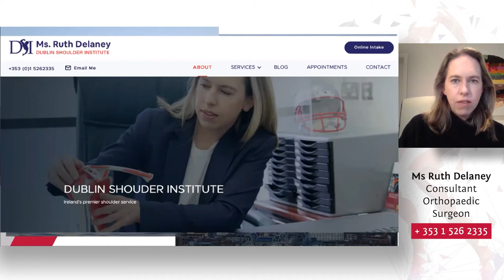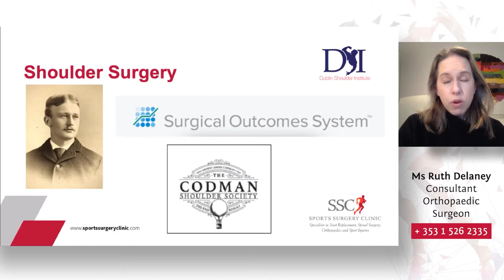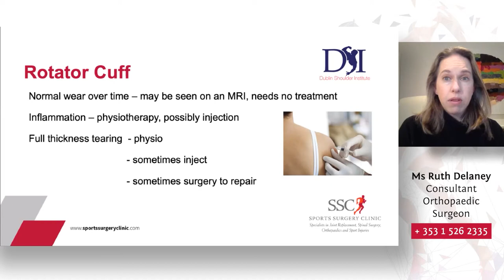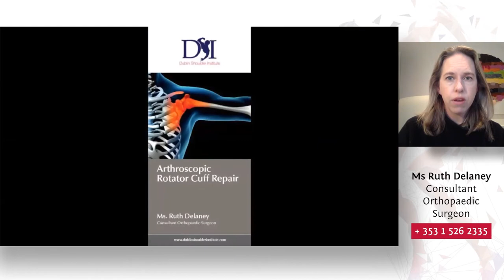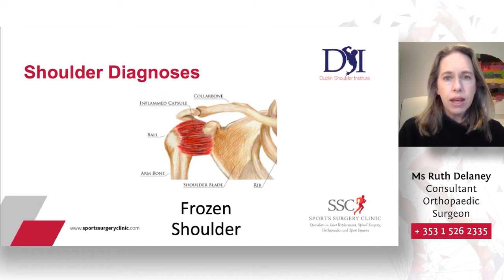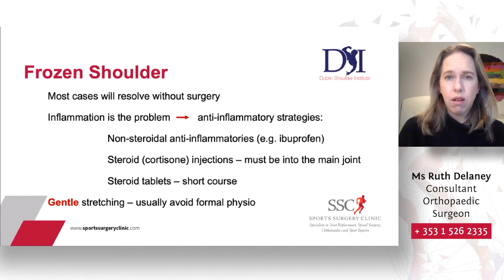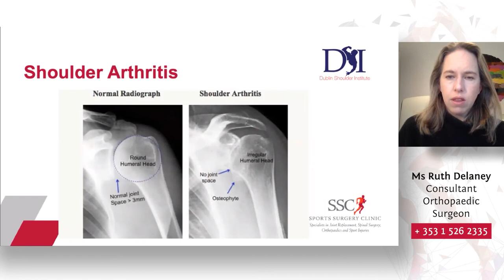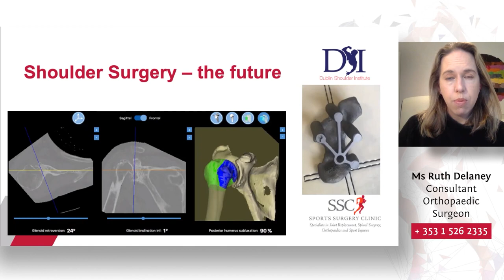Ms Ruth Delaney, ‘Common shoulder problems - diagnosis & treatment’ Consultant Orthopaedic Surgeon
Presentation by Ms Ruth Delaney, Consultant Orthopaedic Surgeon specialising in the shoulder

This digital conference, on 9 March 2021, will focus on Orthopaedics and is ideal for anybody considering joint replacement surgery in the future.

SSC Clinicians specialising in shoulder, hip and sports medicine will give presentations and be happy to discuss any questions you may have regarding potential surgery or conservative treatment.

Presenting at this event are :

- Ms Ruth Delaney, Consultant Orthopaedic Surgeon specialising in the shoulder. - ‘Common shoulder problems – diagnosis & treatment’

Professor Joseph Queally, Consultant Orthopaedic Surgeon specialising in hip & knee injuries. - ‘5 common questions patients ask about hip replacements‘,

Luke Hart, Fitness Lab Lead & Strength & Conditioning Coach ‘ The role of exercise post-op and why it is important for a healthy life’